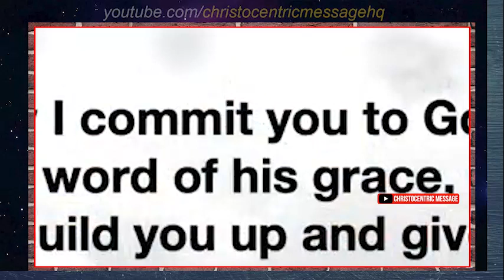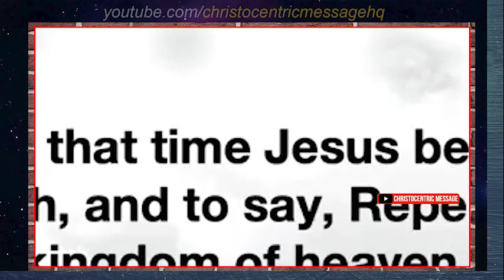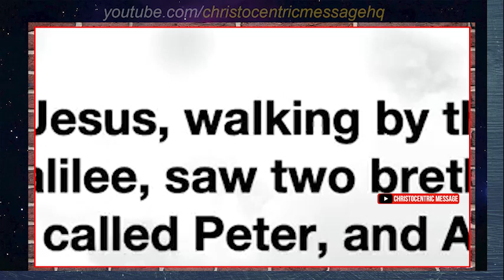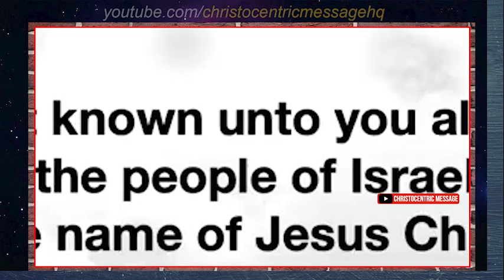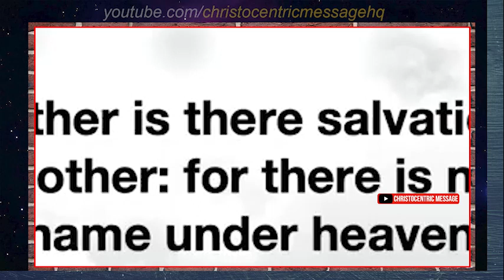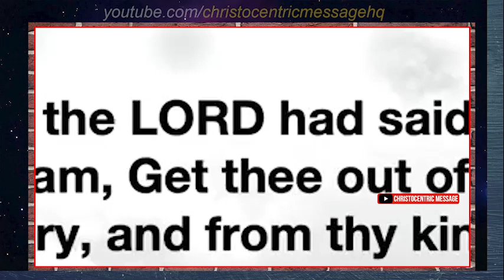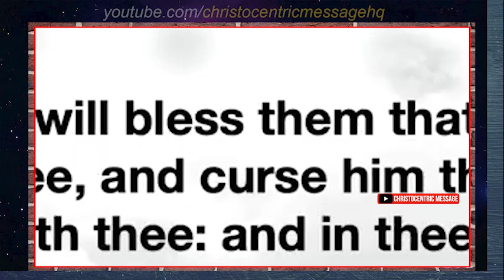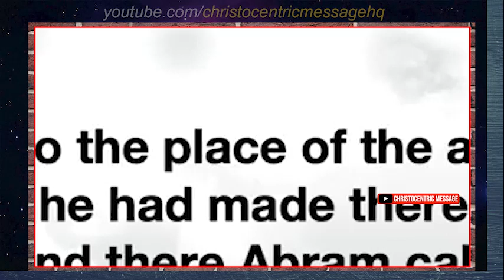[HEAR THIS] THIS IS HOW RELATIONSHIPS IMPACT YOUR DESTINY - Apostle Joshua Selman 2022